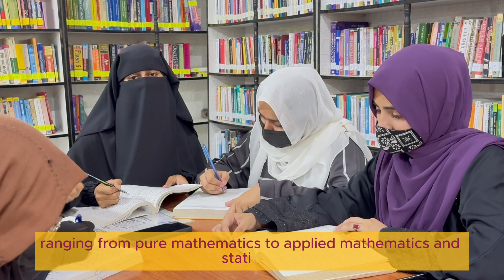Mathematics Department | Superior Campus For University Programs | Mandi Bahauddin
Step into the world of numbers and logic with our enlightening documentary on the Mathematics Department of Superior Campus for University Programs, Mandi Bahauddin.

Meet our dedicated professors, whose expertise and enthusiasm for mathematics foster a stimulating and supportive learning environment. Hear from our students as they share their journeys of mathematical discovery and personal growth.

Join us on this captivating journey and discover why the Mathematics Department at Superior Campus for University Programs, Mandi Bahauddin, is a leading destination for aspiring mathematicians! 👍